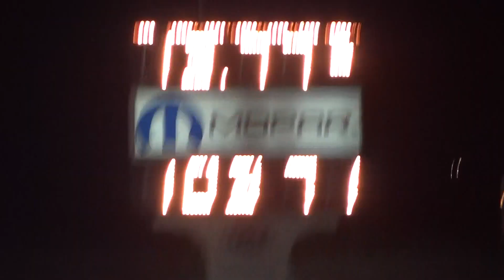2010 Mercedes S63 Quarter mile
The Strip